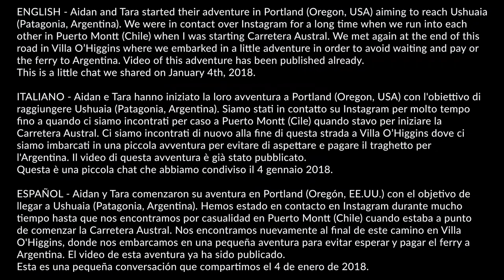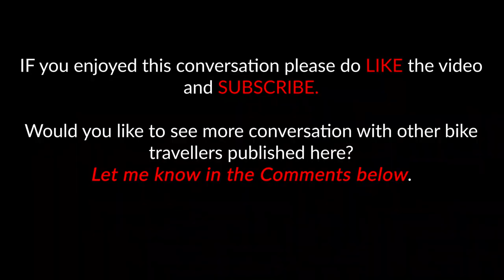Portland to Penguins: talks with Aidan and Tara (subtitles in English, Italian & Spanish)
Aidan and Tara started their adventure in Portland (Oregon, USA) aiming to reach Ushuaia
(Patagonia, Argentina). We were in contact over Instagram for a long time when we run into each
other in Puerto Montt (Chile) when I was starting Carretera Austral. We met again at the end of this
road in Villa O’Higgins where we embarked in a little adventure in order to avoid waiting and pay or
the ferry to Argentina. Video of this adventure has been published already.
This is a little chat we shared on January 4th, 2018.